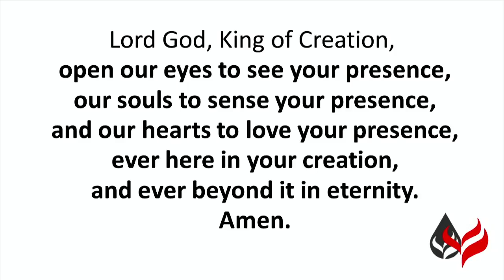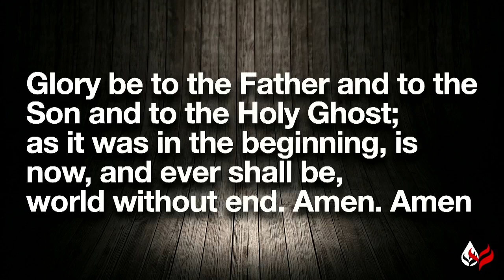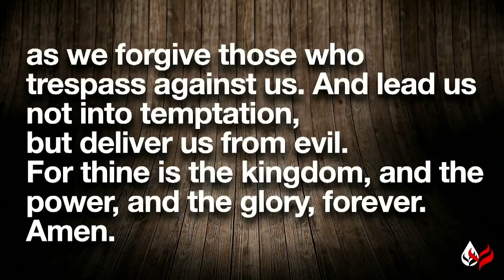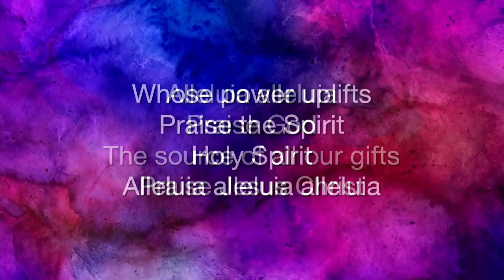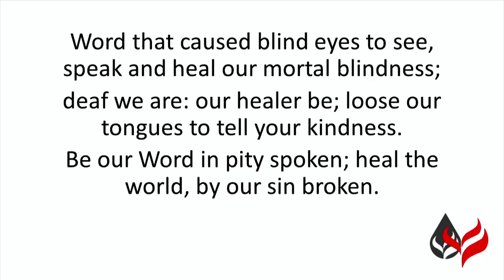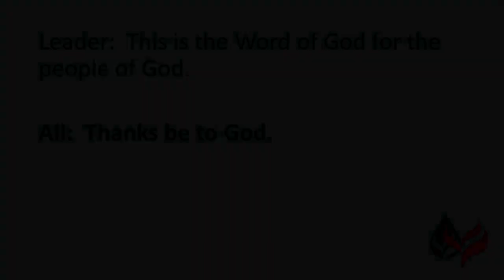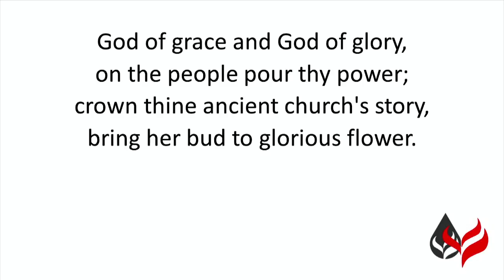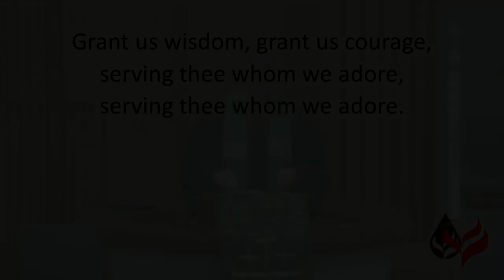SMUMC 07 14 24